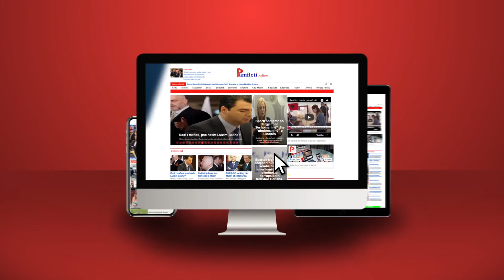Provokon Beogradi, shpalos hartën e Kosovës me ngjyrat e flamurit serb!